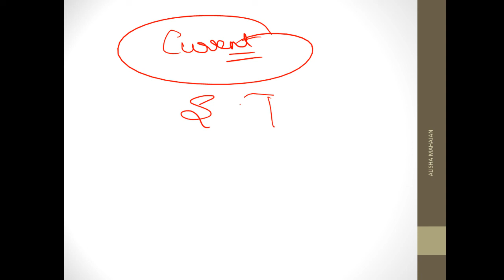Higher education (3)